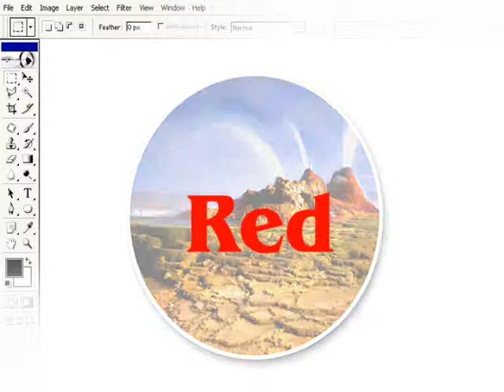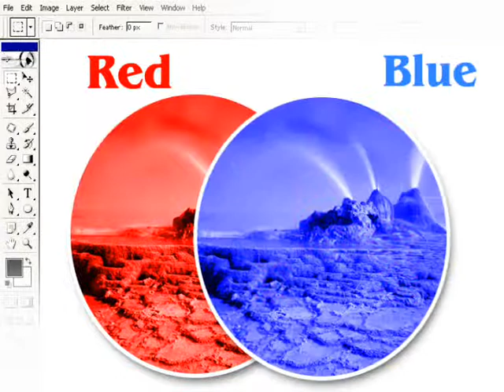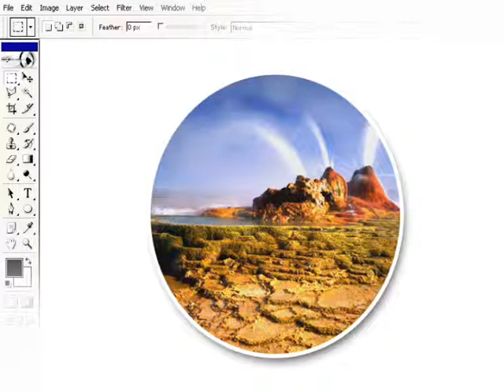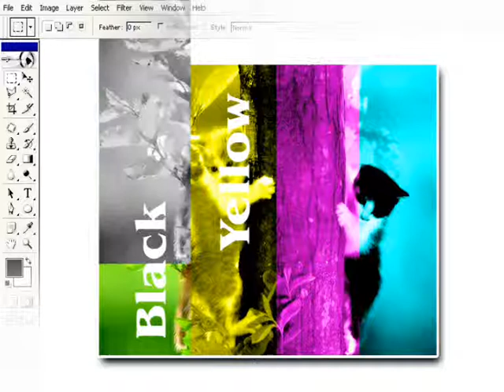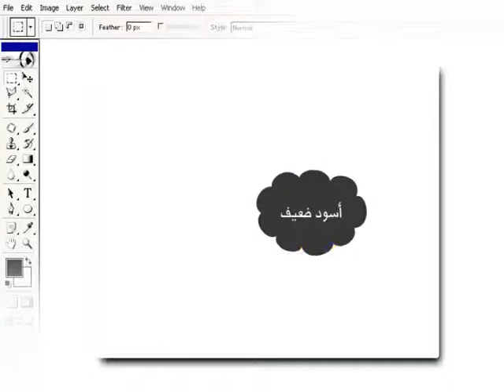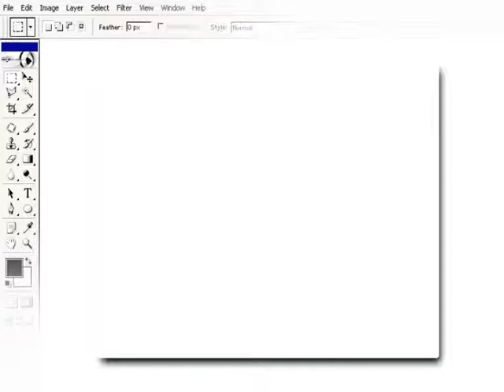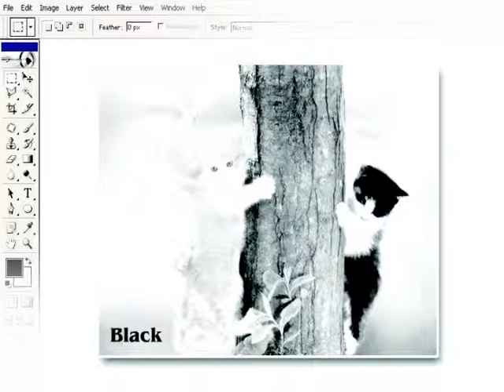(0003) مجموعة تعلم معنا - قسم الفوتو شب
(0003) مجموعة تعلم معنا - قسم الفوتو شب الالوان